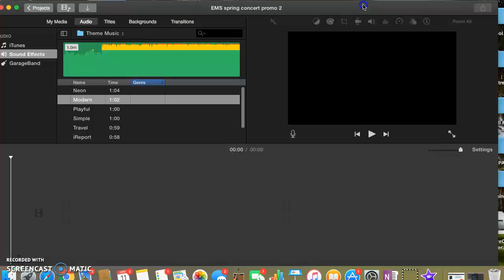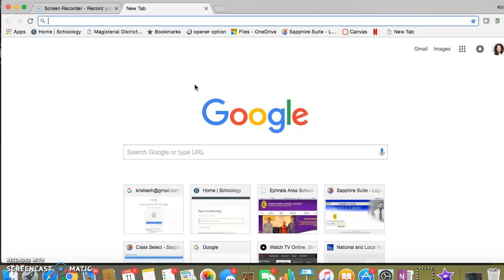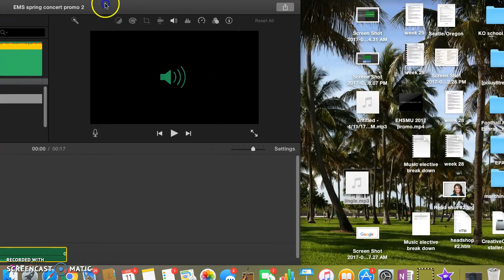GarageBand to iMovie